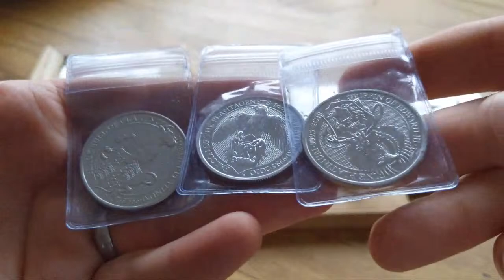Hanging Out Live And Playing With My Silver - It's a Backyard Bullion LiveStream!